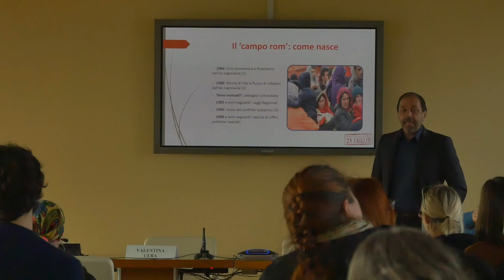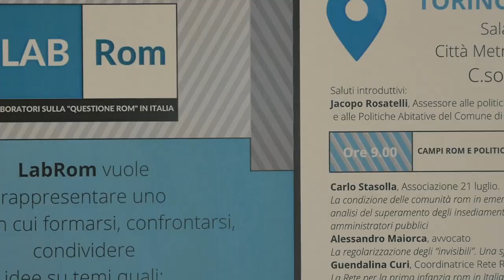LabRom: Città metropolitana di Torino a fianco dei Comuni per integrare chi vive nei campi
Si è svolta ogg presso lai Città metropolitana di Torino, la tappa torinese di Lab Rom  un’occasione per confrontarsi fra amministrazioni pubbliche e organizzazioni sulle nuove strategie nazionali di  inclusione dei Rom e dei Sinti e sui diritti dell’infanzia e politiche sociali.
Molte le esperienze delle amministrazioni che hanno partecipato al confronto, significativa quella del comune Moncalieri.